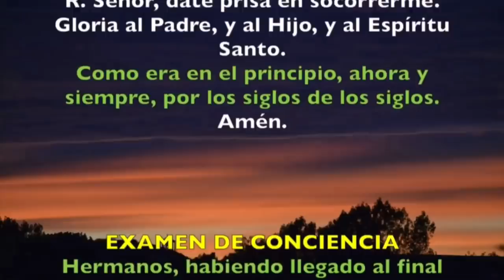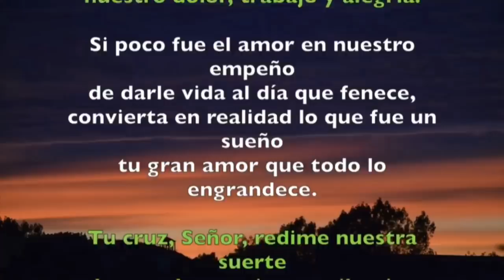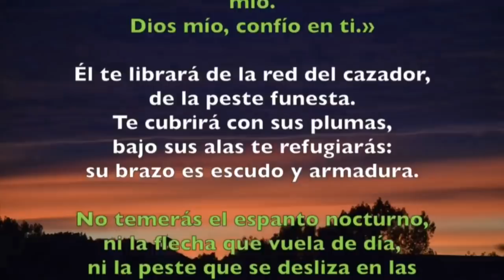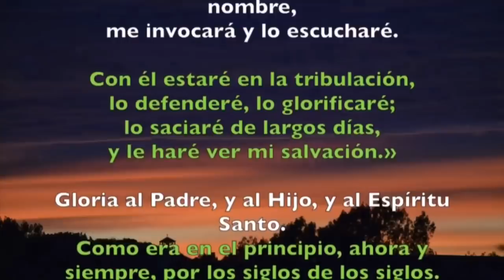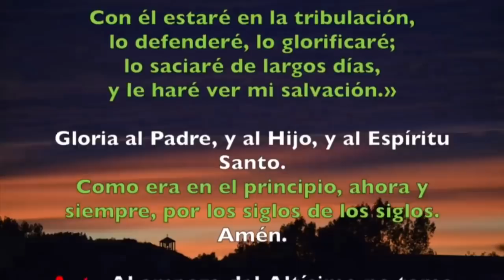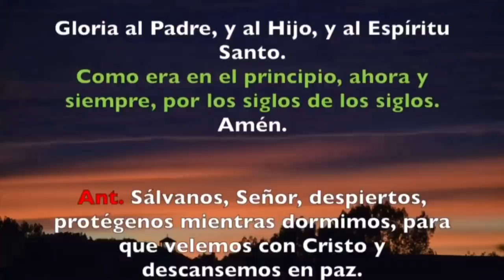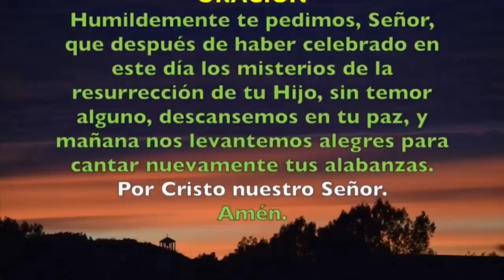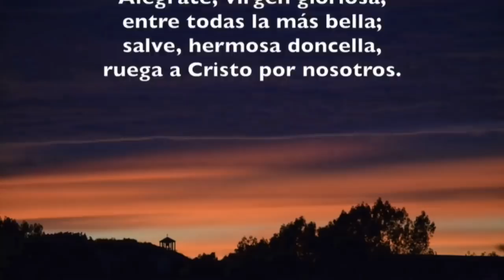Oración de la noche (Completas) MARTES 14 DE ABRIL 2020 | Padre Sam | Produccion Crisol